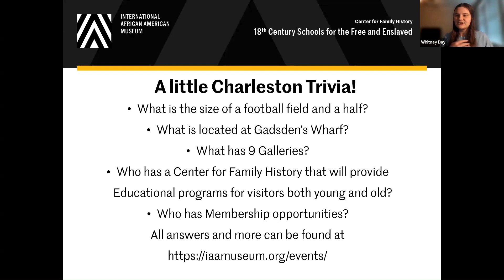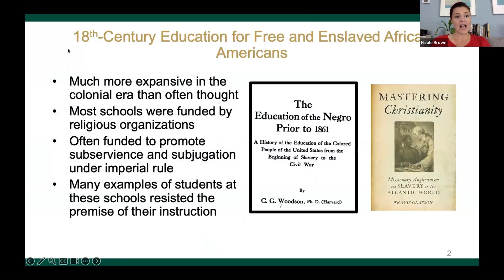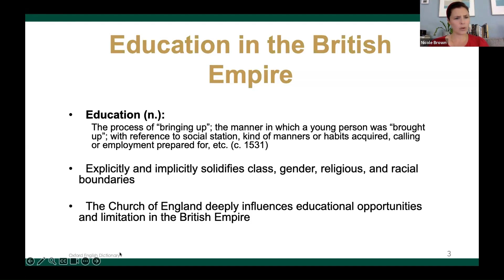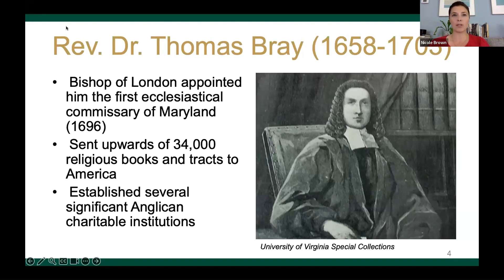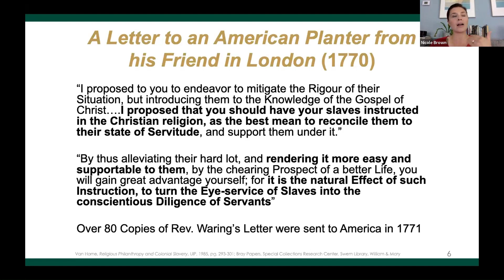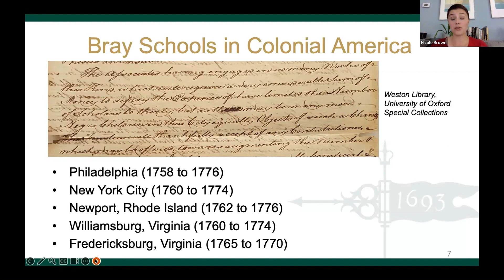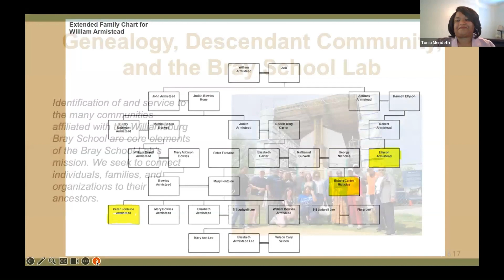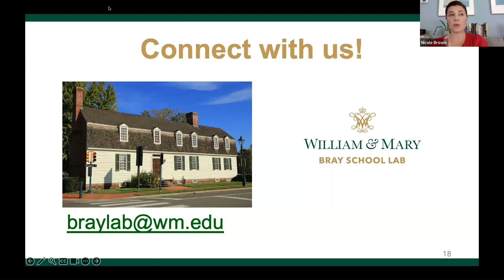18th Century Schools for the Free People of Color and the Enslaved (Webinar)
This webinar focused on several 18th-century schools that were for free and enslaved Black children in the United States.

Nicole Brown shared where these schools were located, who funded and taught at these educational institutions, and how Black students’ ideas clashed with the institutions that funded their education.

Tonia Merideth shared her personal genealogical research as a direct descendant of families that sent enslaved children to the Williamsburg Bray School in Virginia.